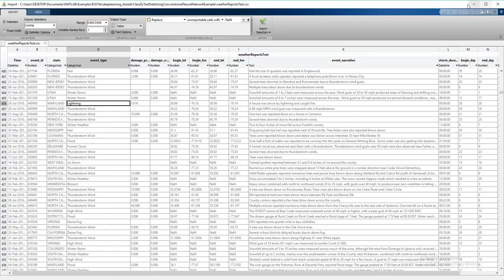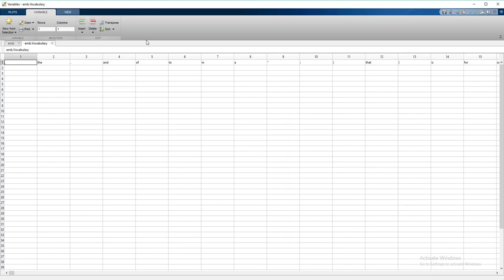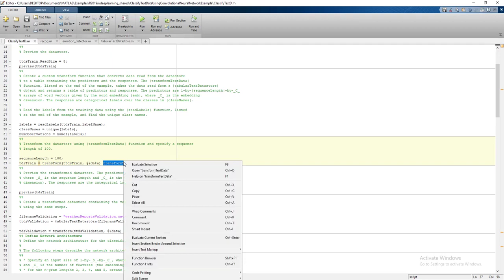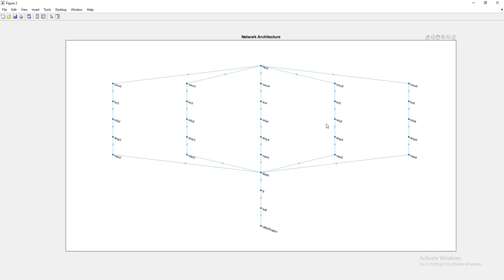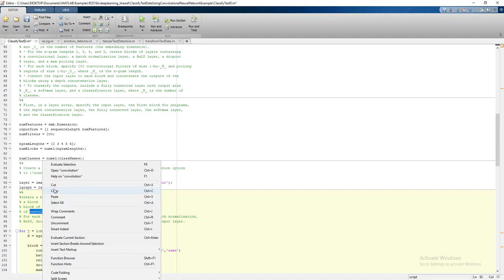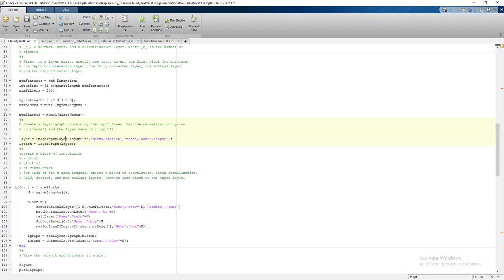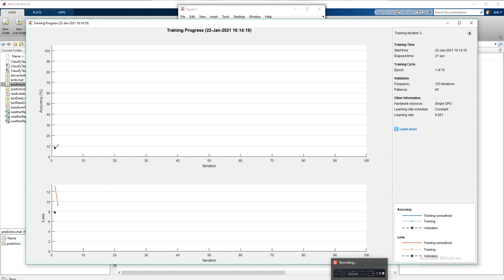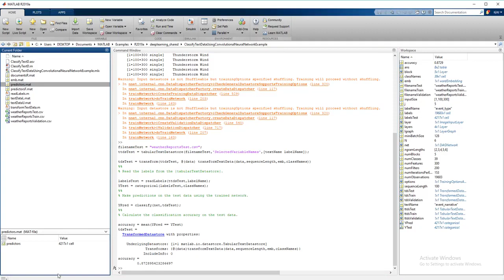Text Classification AI | +91-7973788405 for query